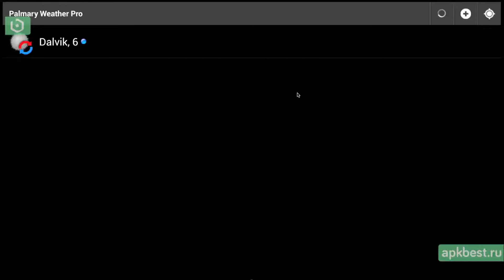Обзор - Palmary Weather - для Андроид